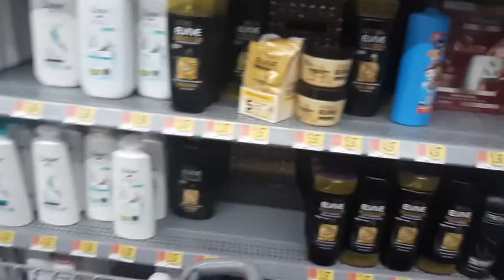Finally Loreal Blonde Violet Shampoo & conditioner at Walmart! 2020 new item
loreal 3.97 Walmart online and instore, 4off2 paper coupon rmn regional hope soln future I get them. Pray and contact loreal please to make the size 12.6oz and larger like the other ones cause this isnt fair! Size matters!